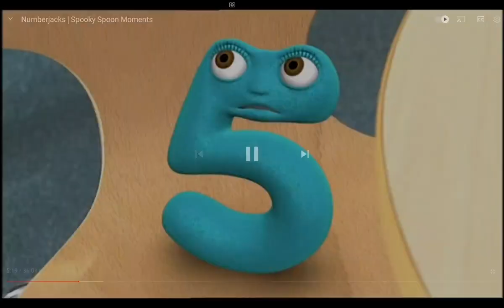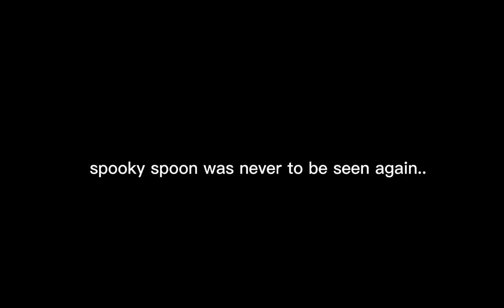my top ten favorite spooky spoon moments 😍💅 // spooky spoon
Did not expect for this video to get Over 15k views but here we are :)

thank you so much!
thanks!

This video does have subtitles :D